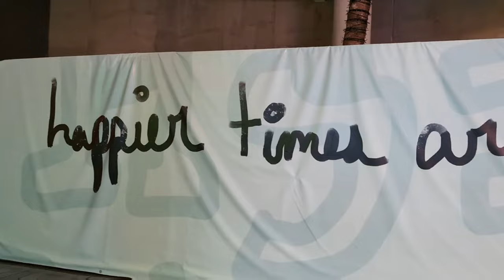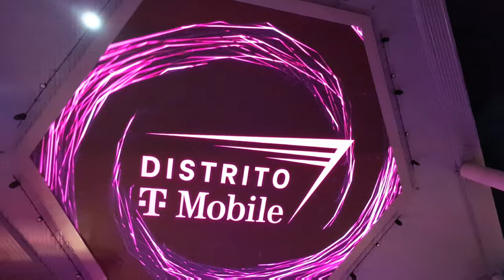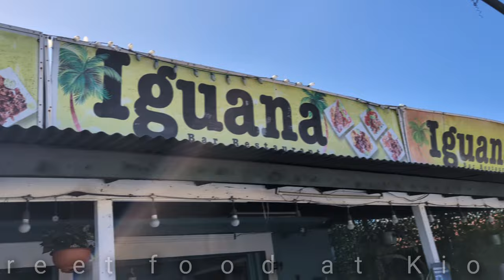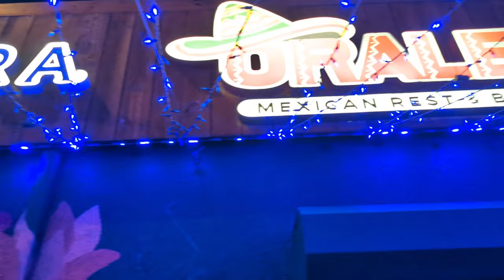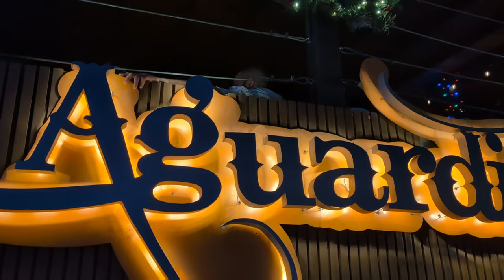Top 10 Exhilarating Things to do in San Juan Puerto Rico!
As the capital of Puerto Rico, San Juan has an incredibly diverse amount of activities to enjoy. Thrilling Adventures await you without even leaving the city! Here's the top 10 most exhilarating things to do!

If you're interested in visiting the craziest party in Puerto Rico, Check out our San Sebastian Sreet Festival Guide :

For Puerto Rico's most iconic food & where to find it, check out our Food blog:

Find even more adventures to the greatest cities in the world on my Travel Blog!!!

Check out the amazing discounts on thousands of travel experiences with Viator!

Save up to 50% on Attractions in some of the best cities around the world with Go City:

We also post daily eclectic travel content on Instagram!!

And for the various non-conformist brain thoughts, follow us on X.